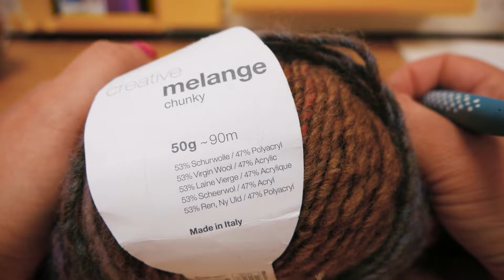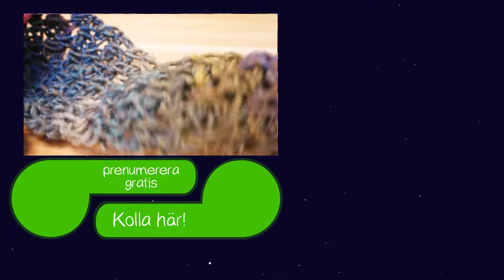Virka: långhalsduk i höstfärger, enkelt mönster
26636